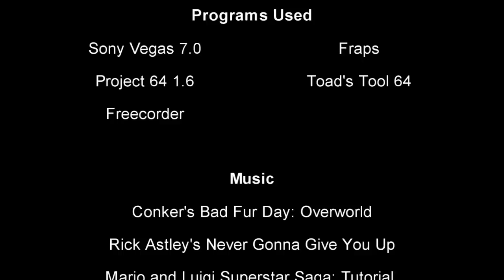Super Mario Shorts Episode 12: Mariolled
Aired in: June 24, 2010

Mario does his daily exercise until he gets ric- MARIOLLED.

I do own all clips of my video (unless stated otherwise) however, the content of them I do not claim the rights to. (eg. The program was not and will not be used for profit. My video is not copyrighted by SuperMario9080 (used as a pseudonym) however, changes may occur.